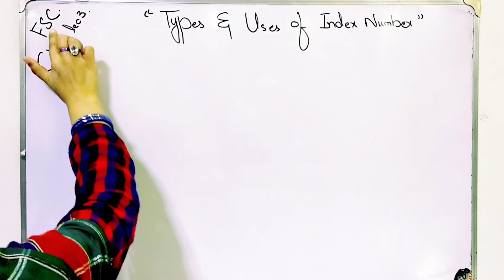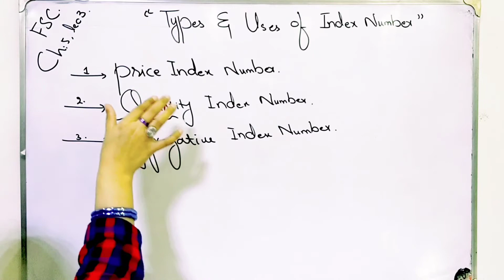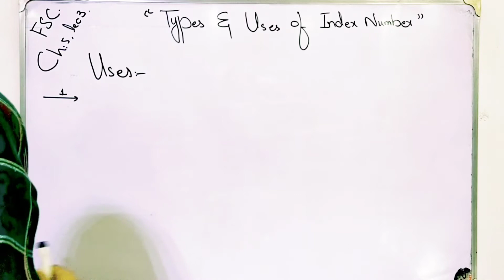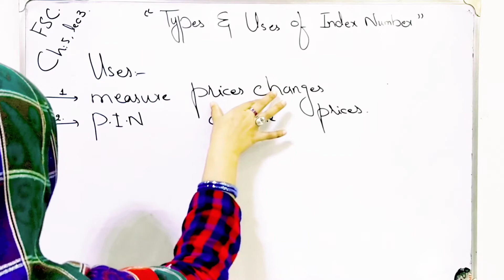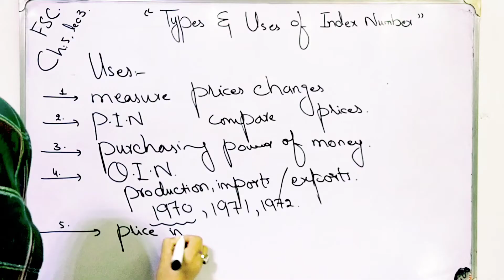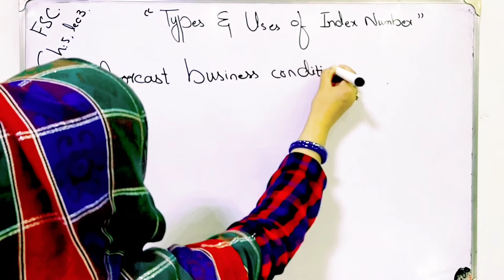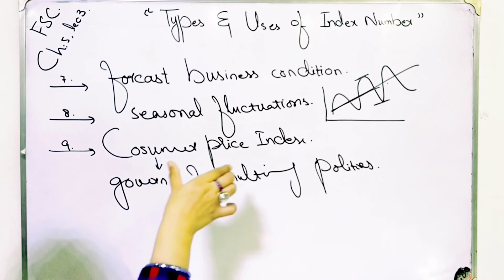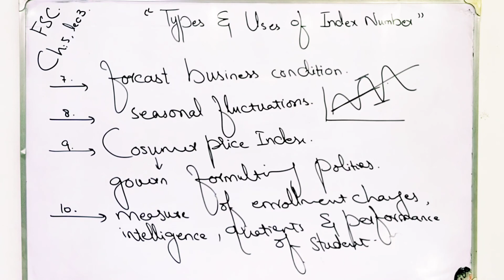Types and uses of index number ch 5 lec 3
Problems involve in index number also describe and discuss how we construct index number and what are the uses of index number. Each and every thing related to index number describe very easily and clearly. Types and uses of index number, Index number and types of index number also describe. Simple and composite index number and types of index number in which price and quantity index number or aggregative index number explain.